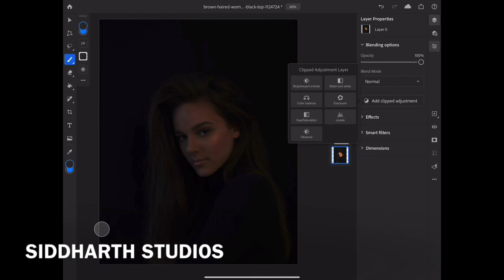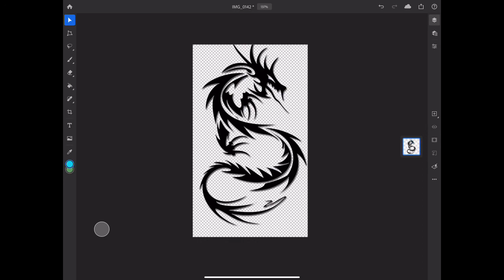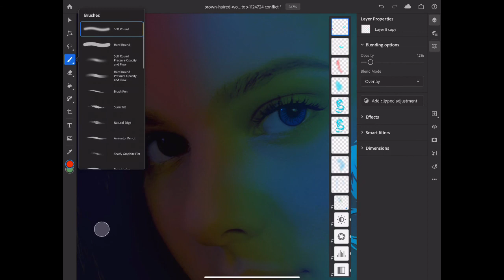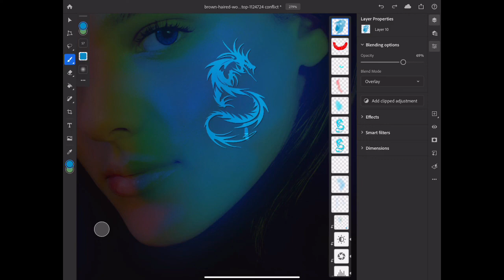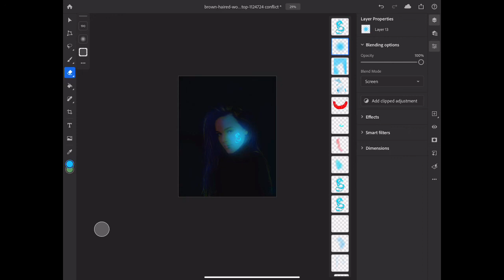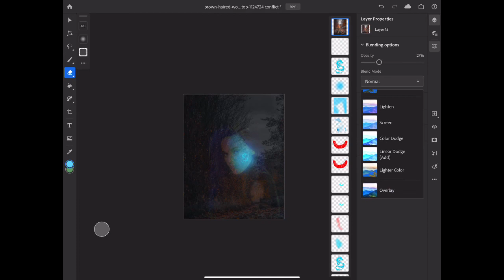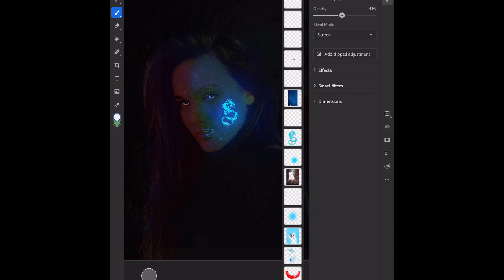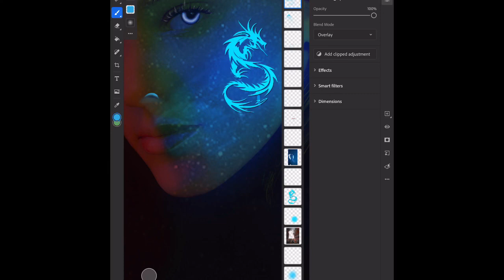SHINE DRAGON | Adobe Photoshop | Learn Photo Manipulation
Adobe Photoshop for beginners & professionals.